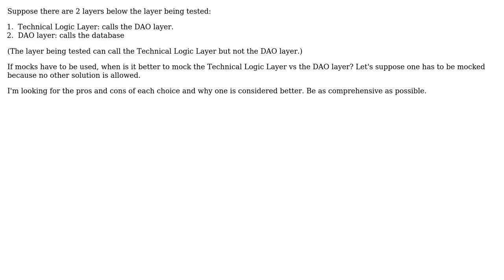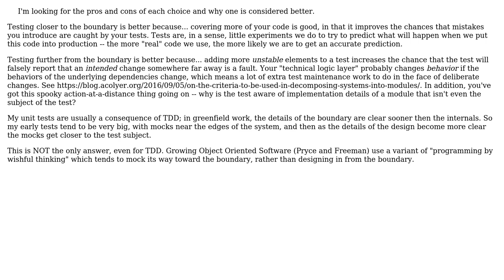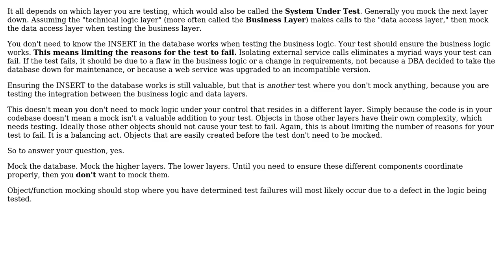Software Engineering: Layer to mock in tests: database or higher? (2 Solutions!!)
Software Engineering: Layer to mock in tests: database or higher?

With thanks & praise to God, and with thanks to the many people who have made this project possible! | Content (except music & images) licensed under CC BY-SA | Music | Images & others | With thanks to user VoiceOfUnreason user user7340 user Greg Burghardt and the Stack Exchange Network Trademarks are property of their respective owners. You are responsible for your own actions.